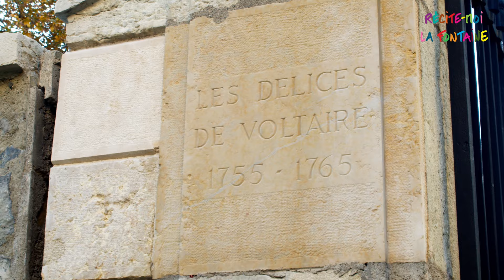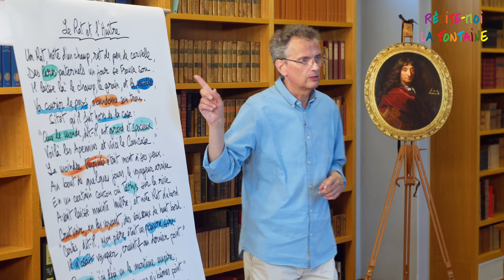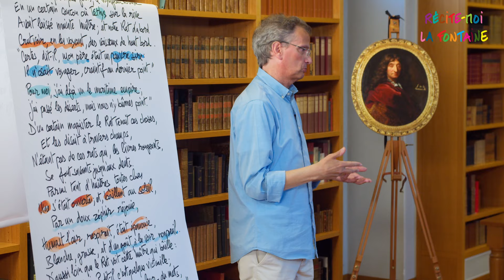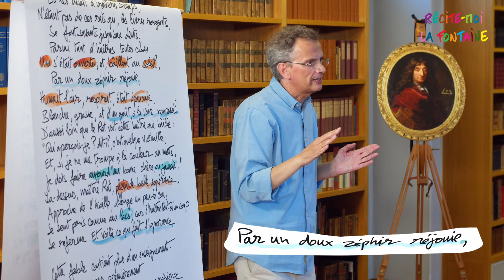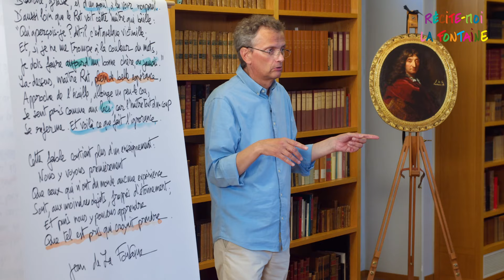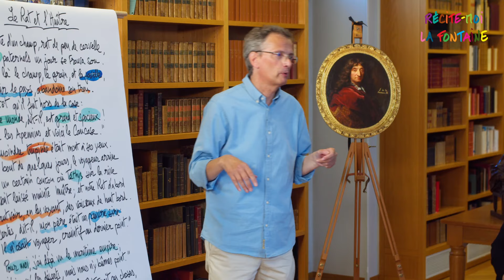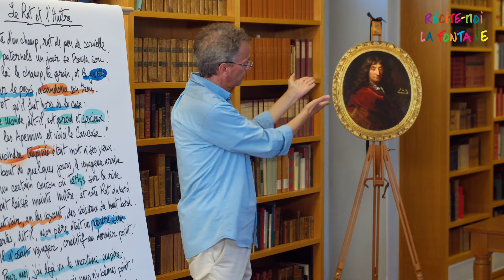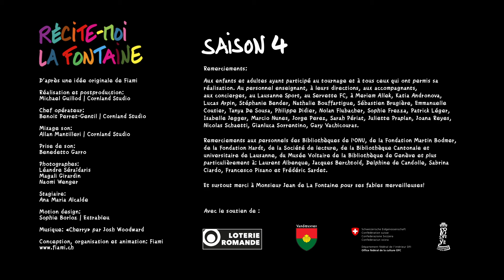Le Rat et l'Huître, Fiami au Musée Voltaire de la Bibliothèque de Genève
"Tel est pris qui croyait prendre" Analyse et explication joyeuses de la fable de La Fontaine "Le Rat et l'Huître" avec Fiami et des retraitées dans la maison de Voltaire à Genève.
Le Rat et l'Huître
Un Rat hôte d'un champ, Rat de peu de cervelle,
Des Lares paternels un jour se trouva sou.
Il laisse là le champ, le grain, et la javelle,
Va courir le pays, abandonne son trou.
Sitôt qu'il fut hors de la case,
Que le monde, dit-il, est grand et spacieux !
Voilà les Apennins, et voici le Caucase :
La moindre taupinée était mont à ses yeux.
Au bout de quelques jours le voyageur arrive
En un certain canton où Thétys sur la rive
Avait laissé mainte Huître ; et notre Rat d'abord
Crut voir en les voyant des vaisseaux de haut bord.
Certes, dit-il, mon père était un pauvre sire :
Il n'osait voyager, craintif au dernier point :
Pour moi, j'ai déjà vu le maritime empire :
J'ai passé les déserts, mais nous n'y bûmes point.
D'un certain magister le Rat tenait ces choses,
Et les disait à travers champs ;
N'étant pas de ces Rats qui les livres rongeants
Se font savants jusques aux dents.
Parmi tant d'Huîtres toutes closes,
Une s'était ouverte, et bâillant au Soleil,
Par un doux Zéphir réjouie,
Humait l'air, respirait, était épanouie,
Blanche, grasse, et d'un goût, à la voir, nonpareil.
D'aussi loin que le Rat voir cette Huître qui bâille :
Qu'aperçois-je ? dit-il, c'est quelque victuaille ;
Et, si je ne me trompe à la couleur du mets,
Je dois faire aujourd'hui bonne chère, ou jamais.
Là-dessus maître Rat plein de belle espérance,
Approche de l'écaille, allonge un peu le cou,
Se sent pris comme aux lacs ; car l'Huître tout d'un coup
Se referme, et voilà ce que fait l'ignorance.
Cette Fable contient plus d'un enseignement.
Nous y voyons premièrement :
Que ceux qui n'ont du monde aucune expérience
Sont aux moindres objets frappés d'étonnement :
Et puis nous y pouvons apprendre,
Que tel est pris qui croyait prendre.